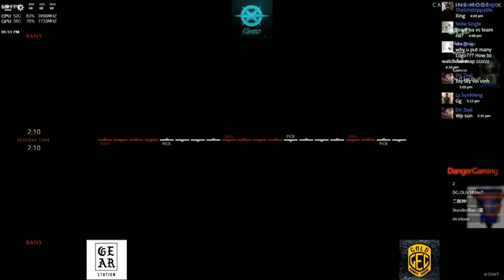CA XD Vs Danger Gaming in Gold E Sport Center Dota2 Cambodia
CA XD Vs Danger Gaming Dota2 Cambodia
CA XD Vs Danger Gaming Bo1
CA XD Vs Danger Gaming Qualifiers in Gold E-Sport Center